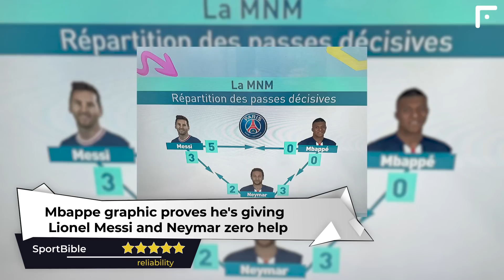MESSI AMAZED EVERYONE WITH HIS DEMANDS TO BARCELONA!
Conditions listed by Messi to Barcelona revealed!
Mundo Deportivo
Reliability: 4

The demands made by Lionel Messi to Barcelona for the extension of the contract in the summer of 2021 have been revealed to the public:

• Renewal bonus – €10 million;
• Resume the “pandemic” pay-cut with a 3% interest rate;
• Possibility to leave at any moment for a symbolic clause of €10,000;
• Private box at the Camp Nou for his own and Luis Suarez's family;
• Private plane for the whole family during Christmas time;
• In cases of raised taxes, the club have to compensate the difference;

And these are the conditions, guys. As it became known, Barcelona could not satisfy them.